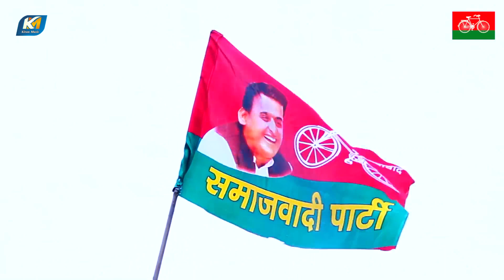Video | समाजवादी गीत 2022 | संबिधान को बचाना साईकिल की बटन दबाना | Darshan Gandhi | Chunaw Geet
► Album : संबिधान को बचाना साईकिल की बटन दबाना
► Song : संबिधान को बचाना साईकिल की बटन दबाना
►Singer : Darshan Gandhi
►Lyrics : Kishori Lal Pandey
►Director : Virendar Yadav
► Video Director :vicky Deshmuks
►Leble Company : Kiran Music Bhojpuri
►Managed By : Minerwa Digital Pvt. Ltd.